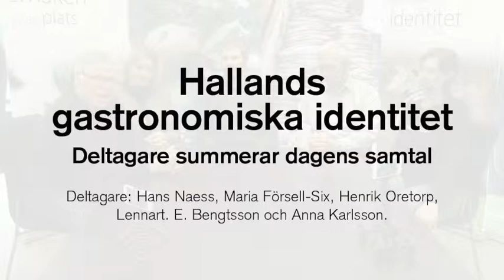Hallands Gastronomiska identitet – Deltagare summerar dagens samtal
Gastronomisk identitet – motor i lokal utveckling, nära dig!
- En serie inspirerande samtal från olika delar av Sverige
Halmstad 14 oktober 2014